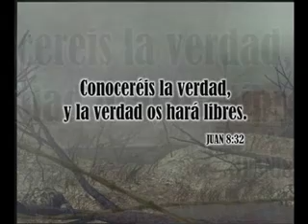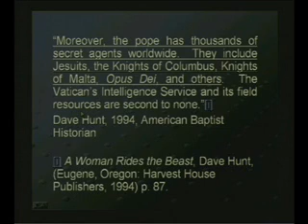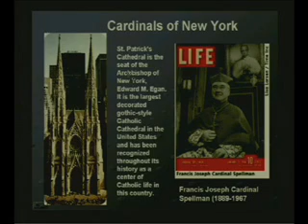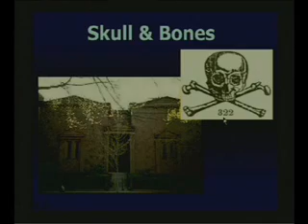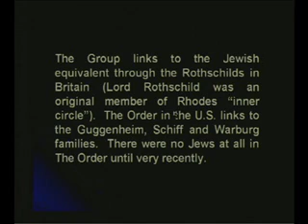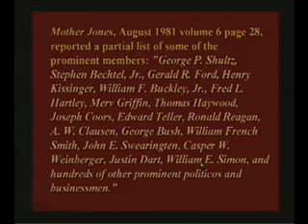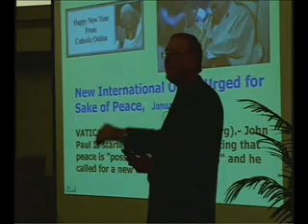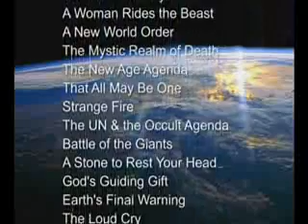22 El secreto detrás de las sociedades secretas - II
Mucho se ha escrito sobre las sociedades secretas y existen numerosas especulaciones en cuanto a qué poder las controla. La naturaleza del secreto es tal que el verdadero poder detrás del poder debería seguir siendo exactamente eso - Secreto. En esta lección, se proporciona una clara evidencia para demostrar quien realmente está detrás del trono del poder terrenal.

Fuente: amazingdiscoveries.tv